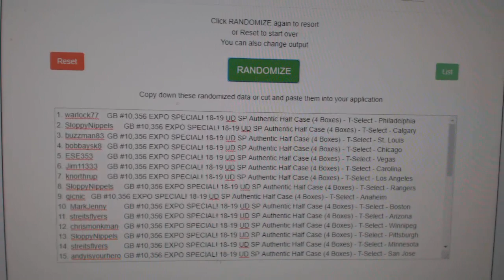Multi Randoms - C&C GB #10,356